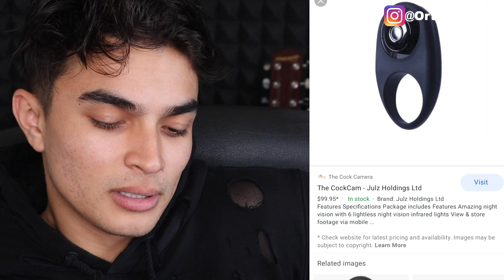Top Weirdest Japanese Products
Can you Guys Believe That These Things Actually Exist lolololol